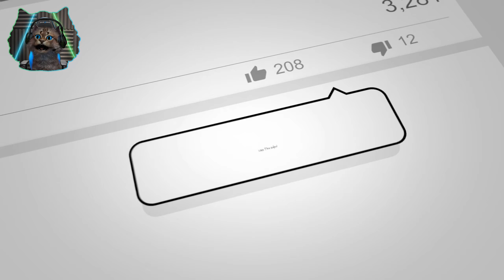DOME UFO!!!| Raft Gameplay/Let's Play E14 😺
Whaats up my Glassy Friends! Welcome to Raft, where I try and survive the high seas while a pesky shark named Bruce taunts me! So let's get started here and Stay Glassy!

~Glassic Gamer ~

a perilous sea! Gather debris to survive, expand your raft and be wary of the dangers of
the ocean!

survival.

Features:
● Navigate! Sail your raft towards new places!
● Fight! Defend your raft from the dangers of the ocean.